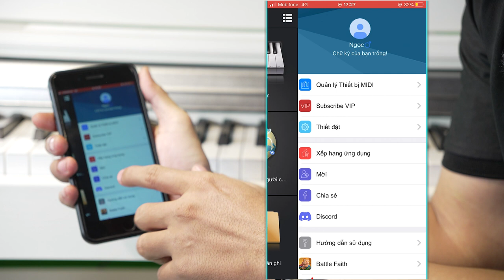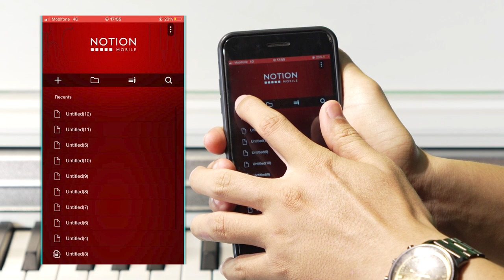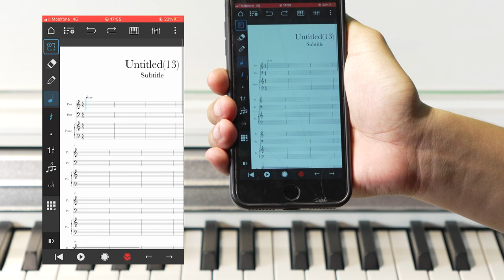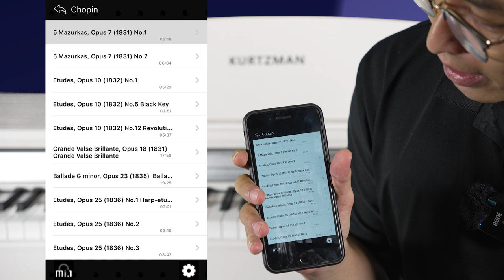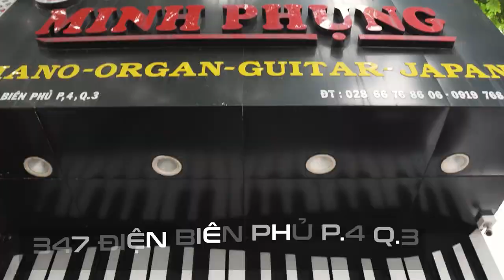MIDI BLUETOOTH trên IOS || Hướng dẫn kết nối với KURTZMAN KS1 BLUETOOTH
😍 Hệ thống cửa hàng:
Showroom 1 : 347 ĐIỆN BIÊN PHỦ, PHƯỜNG 4, QUẬN 3, TPHCM
Showroom 2 : 98 BÀNH VĂN TRÂN, PHƯỜNG 7, TÂN BÌNH, TPHCM
Showroom 3: 342 LÝ THƯỜNG KIỆT, PHƯỜNG 6, TÂN BÌNH, TPHCM